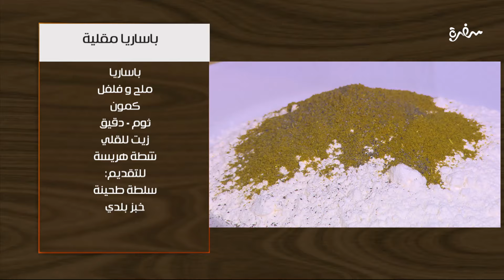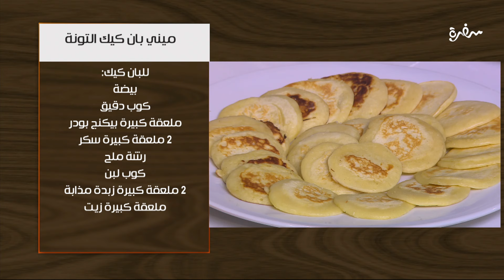سلطة جندوفلي بالثوم و الكزبرة الخضراء - بابا غنوج بالرنجة | اتفضلوا عندنا | حلقة كاملة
طريقة عمل سلطة جندوفلي بالثوم و الكزبرة الخضراء - بابا غنوج بالرنجة - ميني بان كيك التونة - باساريا مقلية - عصير جيلي ألوان  مع غادة جميل في اتفضلوا عندنا | 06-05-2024